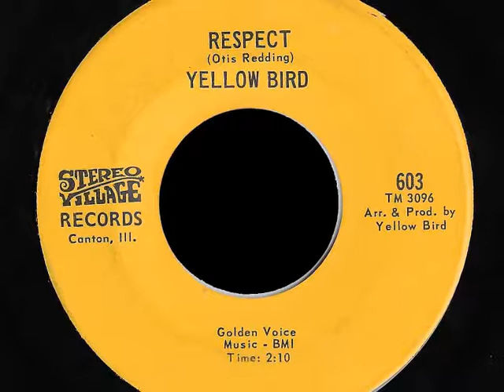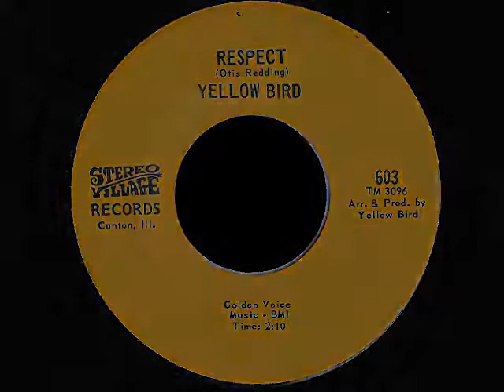Yellow Bird - Respect [Stereo Village, 1968]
Yellow Bird from the Peoria, Illinois area with a cover of Otis Redding's "Respect" recorded at Golden Voice Studio in South Pekin, Illinois in 1968 and released on Stereo Village Records from Canton, Illinois.  Members of the group included Jerry Armstrong (A.J. & The Savages, The Furniture, Pork and the Havana Ducks), Steven Jay Morris (Thunderpussy), Roger Hendrickson, John Mattern and Glen Miller.  Ron Stockert (Bushes, Rufus, Three Dog Night) and Joe Grier may have also been in the group at some point as well.  The b-side is a cover of Shorty Long's "Function At The Junction"